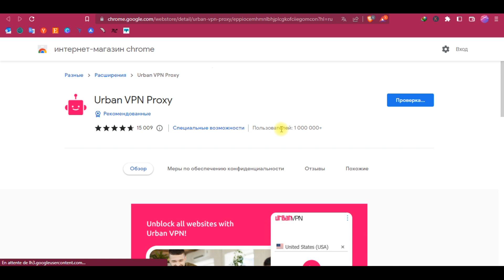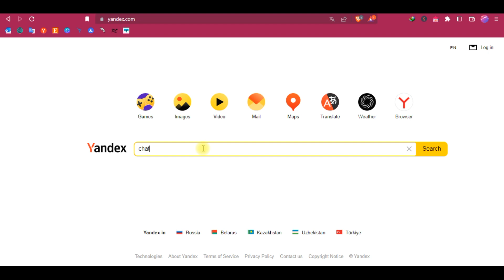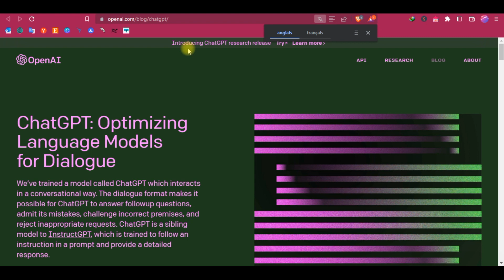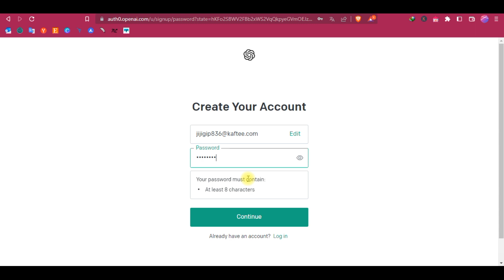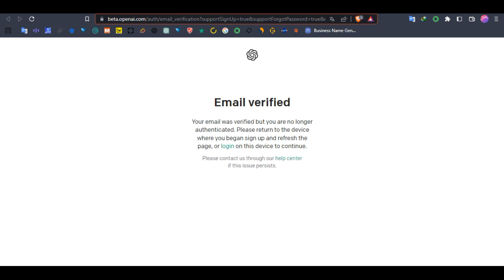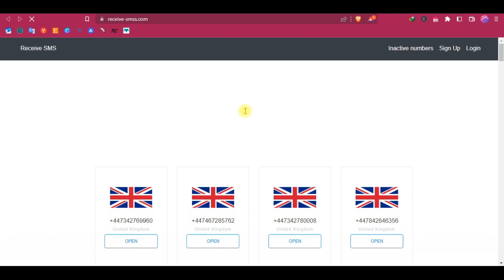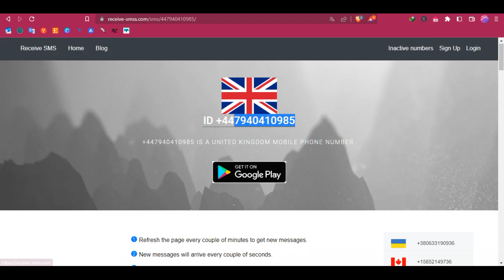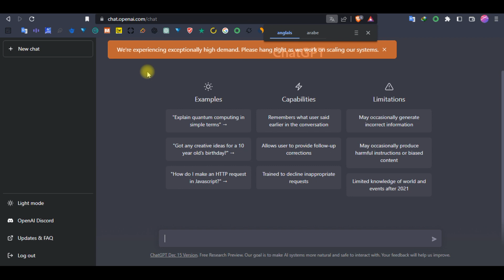58 # كيفية فتح حساب في موقع chatgpt للجميع الدول العربية المحظورة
كيفية فتح حساب في موقع chatgpt للجميع الدول العربية المحظورة
هناك العديد من الدول المحظورة او لا تدعم خدمة chatgpt وخصوصا الدول العربية لدى في هدا الفيديو تطرقت الى شرح طريقة من بين الطرق السهلة لفتح حساب في موقع chatgpt, واستعمال الذكاء الاصطناعي